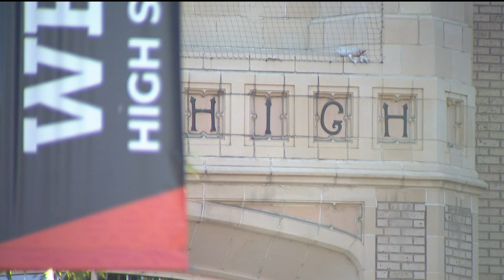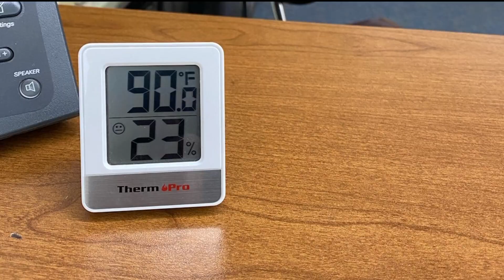DPS students head back to class, many without air conditioning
This week, kids in Denver Public Schools, the state's largest school district, will head back to class for the start of the new school year.

And with hot August weather forecasted for the first few days of school, concerns over air conditioning are back to the front of many parents' minds.

Many DPS schools still don't have air conditioning. It's a problem the district has been working to address for years.

9NEWS (KUSA) is located in Denver, Colorado.